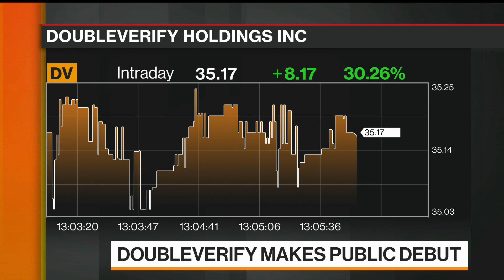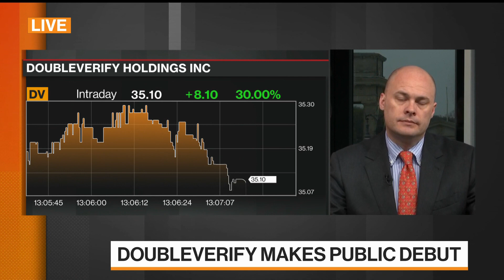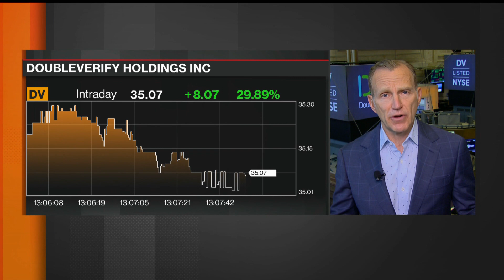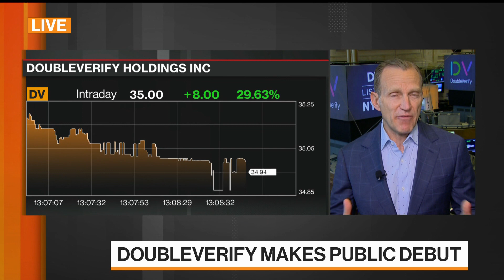Shares of Media Tracker DoubleVerify Surge in IPO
Apr.21 -- DoubleVerify Holdings Inc., a company that tracks digital media engagement, rose as much as 31% in its trading debut after pricing its initial public offering at the top of a marketed range to raise $360 million. It's trading on the NYSE under the ticker DV US. CEO Mark Zagorski talks to Matt Miller.